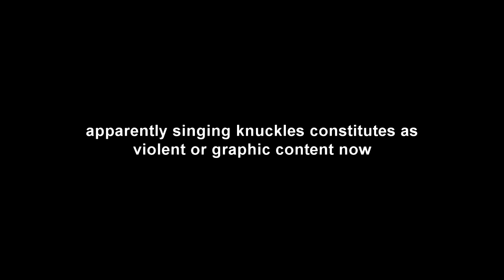knuckles gets a community strike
the first song is eraser by nine inch nails by the way
and the second one is dead flag blues by godspeed you! black emperor